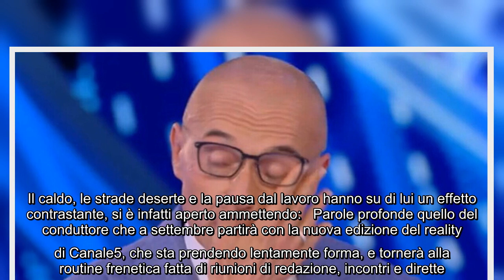"Questo è il periodo dell'anno in cui mi sento più solo", la confessione del conduttore del Grande F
"Questo è il periodo dell'anno in cui mi sento più solo", la confessione del conduttore del Grande Fratello Vip Non ha nascosto di essere particolarmente